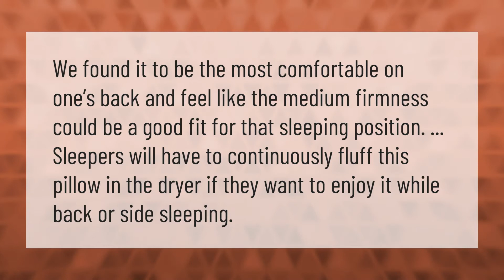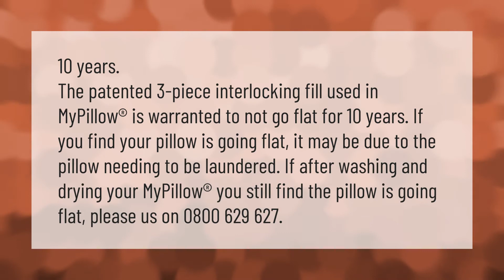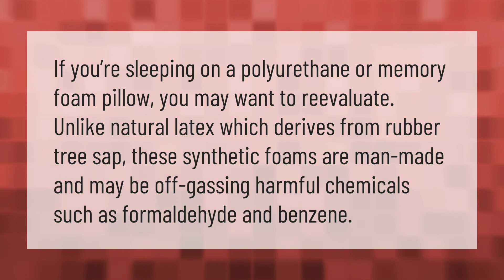What is the lawsuit against my pillow?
00:00 - What is the lawsuit against my pillow?
00:37 - Is my pillow really worth it?
01:04 - How long does my pillow last?
01:38 - Why is my pillow lumpy?
02:10 - Is MyPillow toxic?

Laura S. Harris (2021, January 30.) What is the lawsuit against my pillow?
    AskAbout.video/articles/What-is-the-lawsuit-against-my-pillow-216565